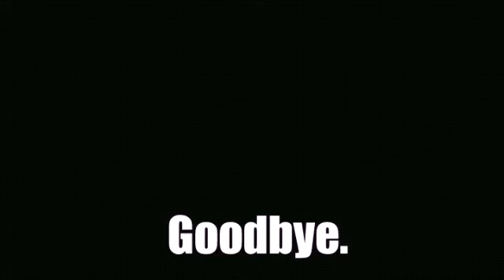How to get "Doom chi doom chi" badge in funk rp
Hey guys! today I will show you how to get doom chi doom chi badge in funk rp